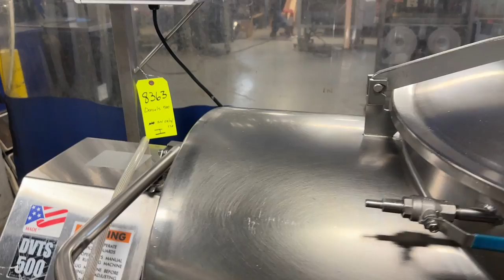Daniels DVTS 500 Vacuum Tumbler